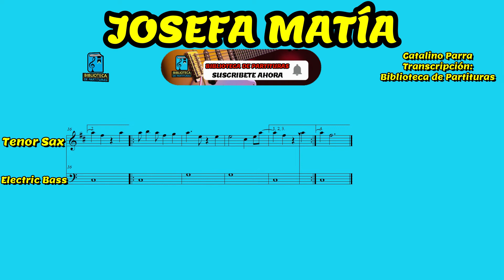🎼JOSEFA MATÍA (Saxofón Tenor) - Biblioteca de Partituras - "Partituras De Estudio Individual" 🎺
Si te interesa alguna de las obras de nuestro canal comunícate con nosotros